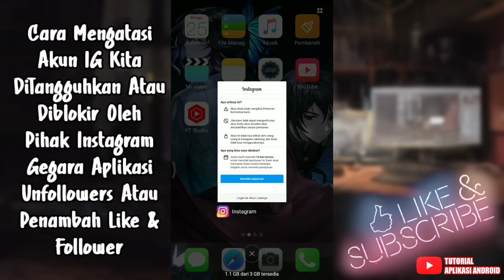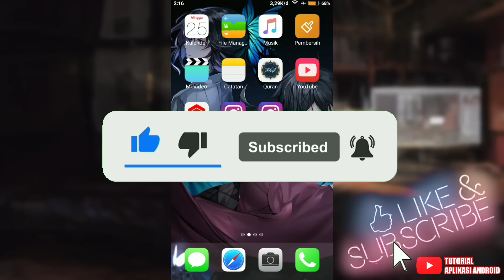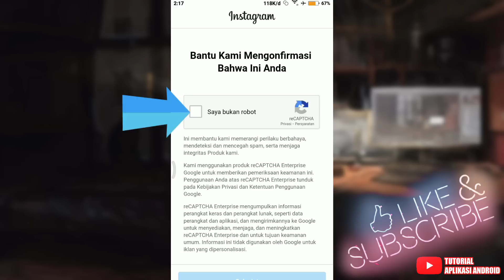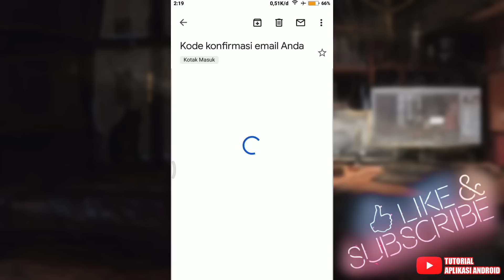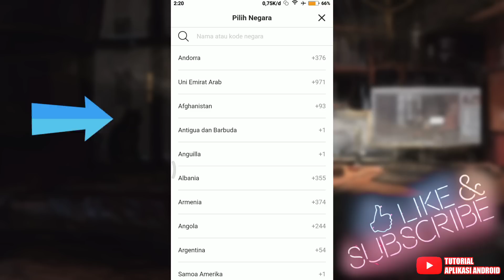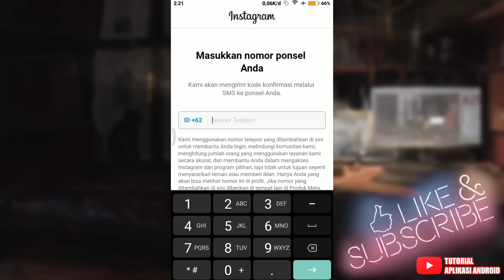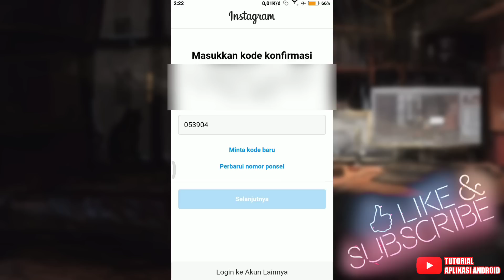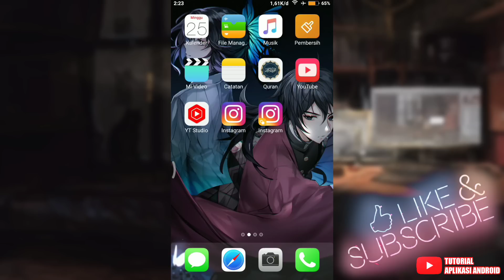Cara Mengatasi Akun Instagram Ditangguhkan Atau Diblokir